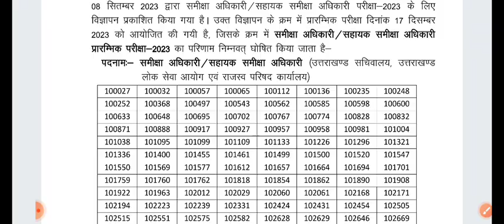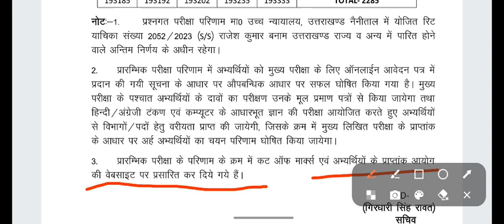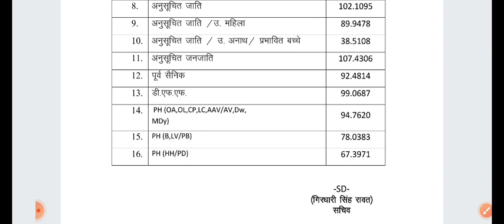UKPSC RO ARO Pre Exam 2023 परीक्षा परिणाम घोषित🎉Cutoff Marks ukpsc_results🔥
with solution
ukpsc je previous year paper
with solution
2022
Uttarakhand gk
uttarakhand history
Uttarakhand geography
question paper
ukpsc previous year solved
paper
papers
with solution
with solution
paper
uppsc previous year question
paper 2021
paper book
paper 2022
paper history
paper mains
paper prelims
Ukpsc Solved Paper
Answer Key
Uksssc Solved
Devbhoor
Utarakhand
with solution
with solution
paper
paper 2021
paper book
paper 2022
paper history
paper mains
paper prelims
संचालकों पर होगा मुकदमा,परीक्षा में अफवाह फैलाने पर
assistant engineer#previousyear#ukpsc
with solution
with solution
2022